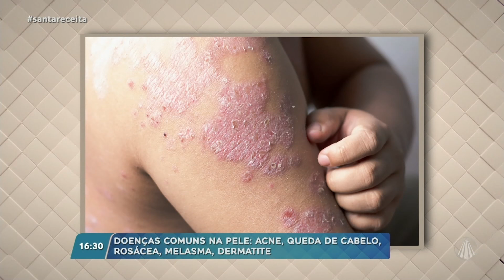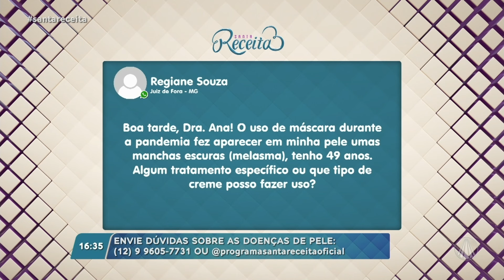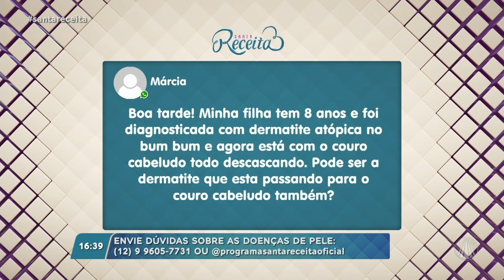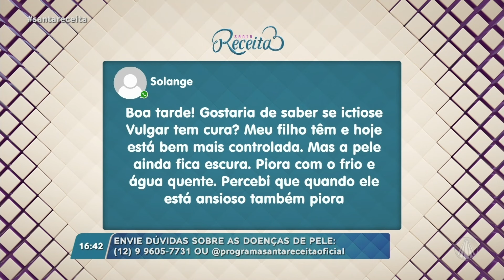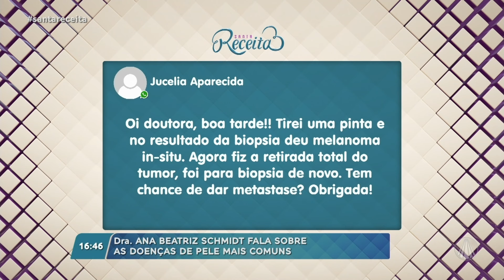Cuidados com a pele: conheça as doenças mais comuns e como tratá-las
A pele é um dos órgãos do corpo humano que merece uma atenção especial, afinal, está constantemente exposta, e uma das suas funções é proteção. De acordo com a Sociedade Brasileira de Dermatologia, a lista de dermatoses conta com mais de 70 doenças na pele diferentes. A dermatologista, Ana Beatriz Schmidt, explica os cuidados e os tratamentos adequados para cada problema, acompanhe!

TV APARECIDA
É bom estar onde a Mãe está!